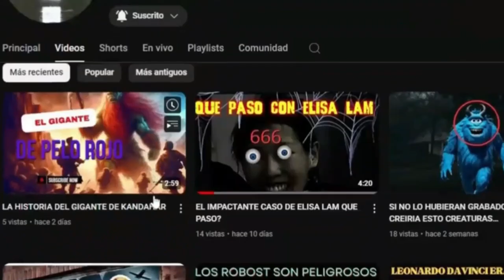COMO DESPERTAR tutorial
EN ESTE VIDEO te enseño a como elevar tu conciencia para entrar en un estado alterado de conciencia
Únete a este canal para acceder a sus beneficios: